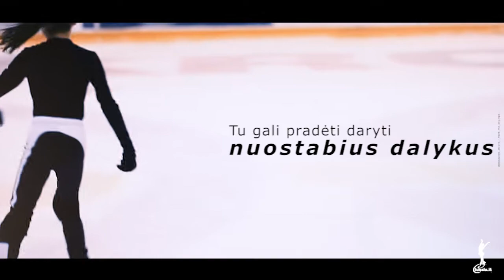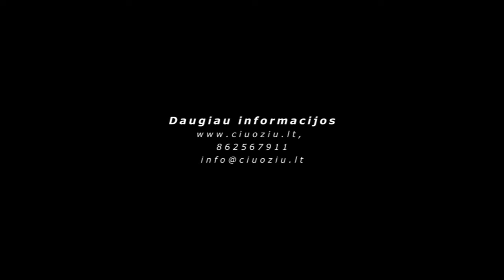Mokiname didelius ir mažus dailiojo čiuožimo
Daugiau info arba telefonu 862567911